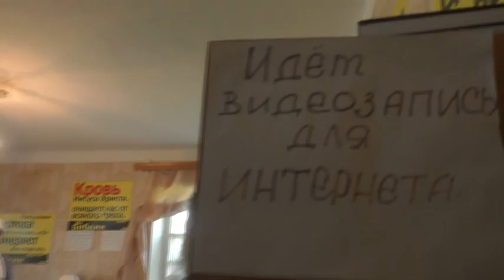В чём необходдимость на сегодня